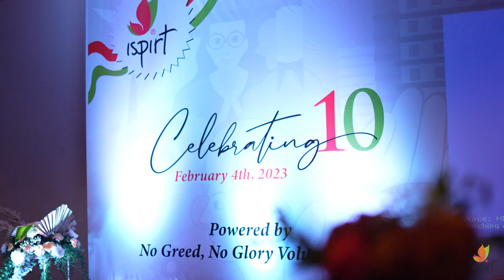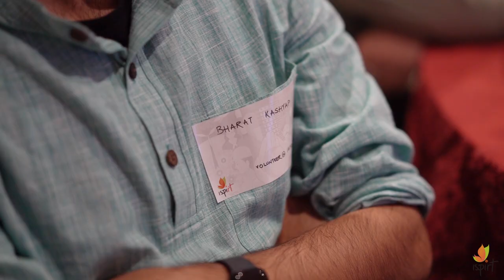iSPIRT 10th Anniversary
Success in Corporate business is not just about making profits, it's about making connections for a good cause. We were inspired by iSPIRT's "No Greed No Glory" model. Here are their 10th anniversary moments!